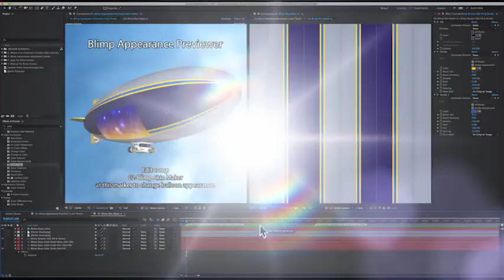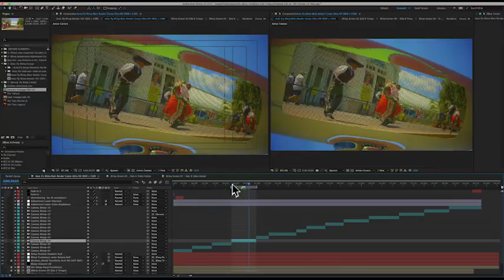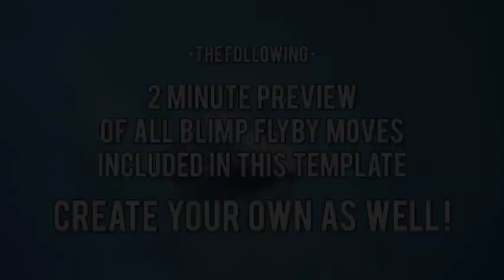Element 3D Customizable Blimp v1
This 4k Ultra HD Element 3D After Effects template features many options to easily generate custom flying blimp visual content for your animation and editing needs!

All editing of the blimp movement, colors, logo placement and screen footage is done within After Effects with helpful interactive interfaces and previewer. Only a basic knowledge of Video Copilot’s Element 3D After Effects plugin is necessary. All instructions are explained in the included comprehensive video tutorial.

Great for any occasion, sport or event, this template can be formatted for football, baseball, soccer and more. Superbowl, World Series, World Cup, you name it!

Easily editable in After Effects. Simply add your elements to the neatly organized & well described comps.

TEGS
FREE Download Project - Скачать проект бесплатно ae after effects project download after effects trailer teaser graphics software after effects optical flares free template project file intro after effects adobe text templates free aep video copilot shatterize destruction destroy Free after effects cs3 cs4 project file adobe tutorial free for files stock footage yt:quality=high Details Text Design Password Protect Web Page Moilla Firefox Internet Explorer Dreamweaver Photoshop CS3 CS4 CS5 3D Google Chrome How To Windows Xp Vista Fake Virus Prank Remove Or Change In Intro With Videos And Images Background Evolution Riot Gear Video CoPilot Shooting Star teaser adobe marketing online tutorial website Adobe After Effects CS4 Free Template Intro Outro iReebound iRebound* Soldier Front Andrew Kramer Evolution Riot Gear Twitch Twister tutorial free after effects intro template project file optical flares magic bullet looks colour correction editing adobe howto computers graphics software widescreen software tips &amp; tricks commentary laptops technology electronics Adobe After Effects Intro Template Video Test Demo Tutorials Coming Soon Color Link Cool 3D Room Freezing Time Warp Shadow effect valentine mass after effects special Free After Effects Intro Template advert teaser high speed editing laptops space notebook animation art science scifi television showfree download after effects adobe second dragon now free template particles world twitch hurry harry poter playstaitons introductions intros xbox 360 gamplays walkthroughs ae fx sony vegas High Definition Template HD mediafire lens flares Lenses Flaring videos templates hd into template! download!Thirdmenson after effects